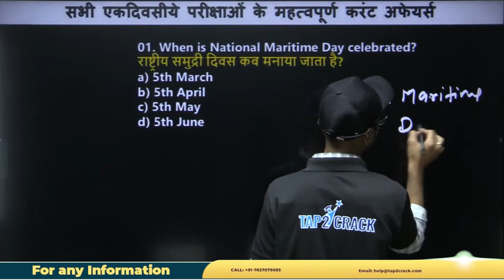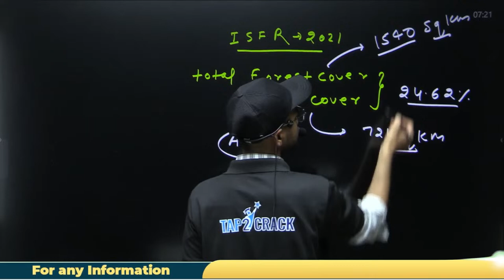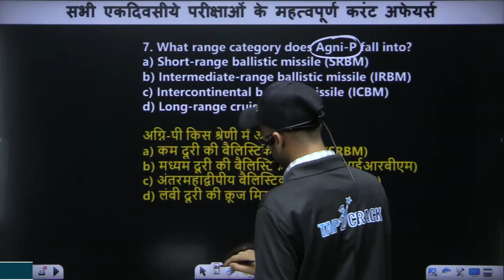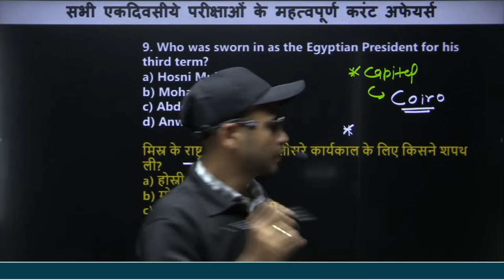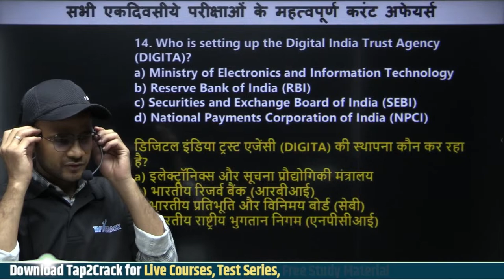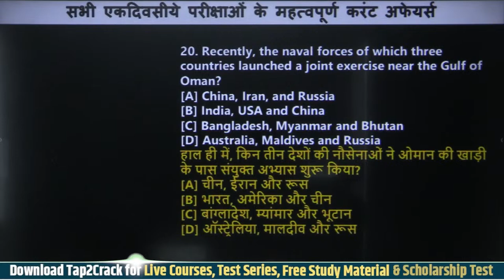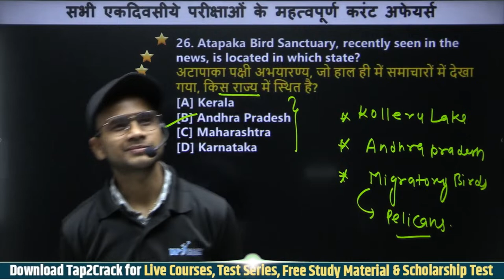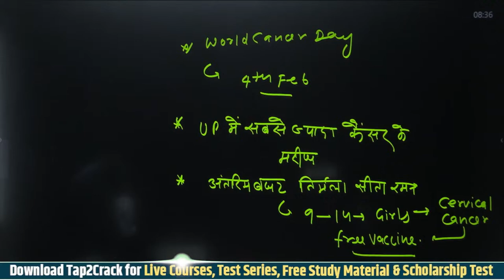Weekly Current Affairs 2024 | Current Affairs for all Exams | Current Affairs Today | Sudhir Sir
Prepare now for the exam! Our YouTube channel is the best learning destination for all competitive exams. Become an expert in your studies with high quality videos and ready dedication. We will walk together towards this success.